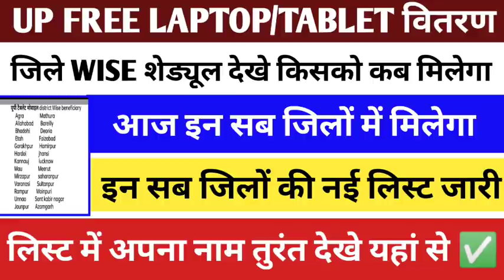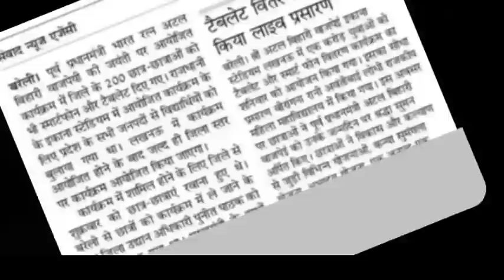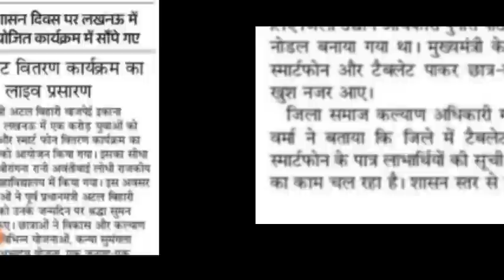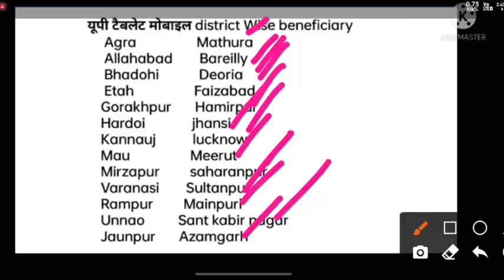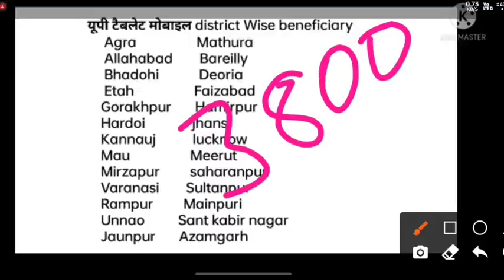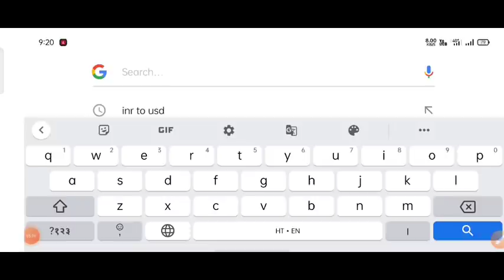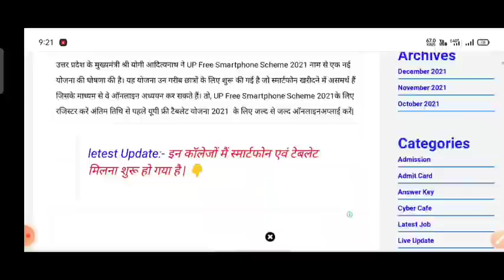up free laptop yojana 2021 Registration kaise kare/up free laptop yojna 2021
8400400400 par Whatsapp karke apne sabhi Doubt ko kardo out!!

1 crore smart phone amd tablet by yogi government